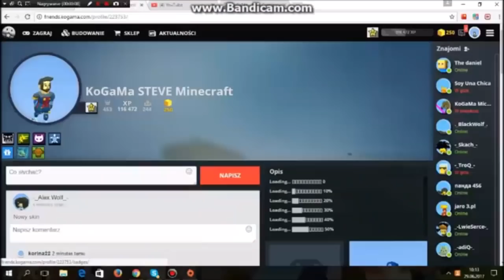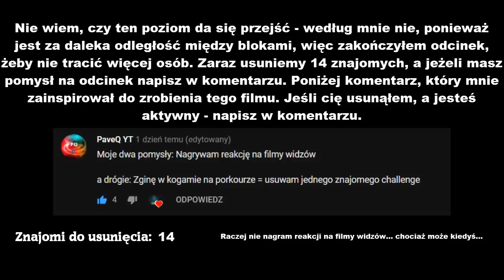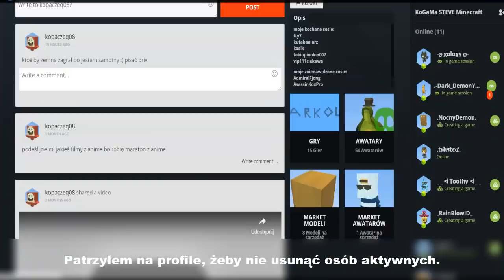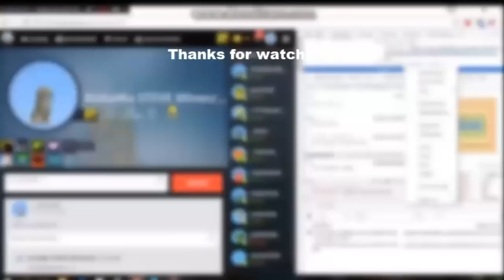GINIESZ - USUWASZ ZNAJOMEGO! KOGAMA